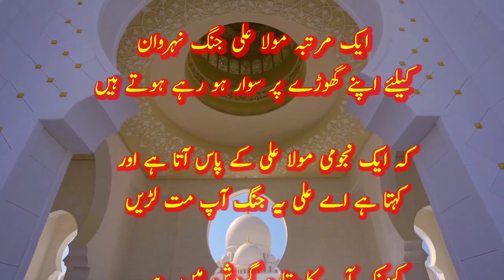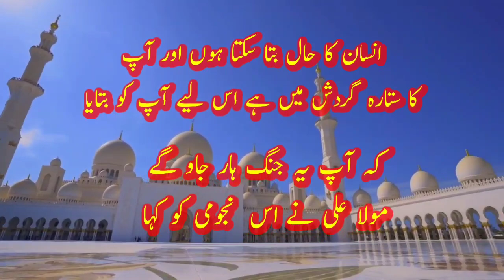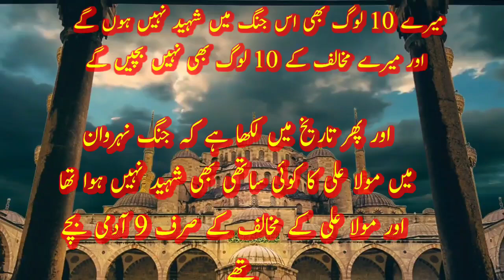Hazrat Ali pak or Najomi ka wakiya | Najomi lajawab